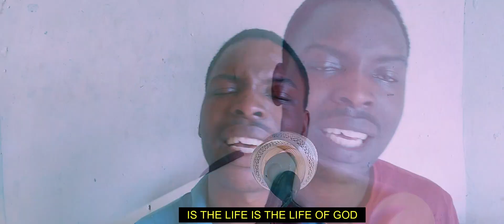If Triple ME sang Odunayo Adebayo 'ZOE' God's life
let's dare to live God's kind of life
Download or stream the Audio:

ZOE (God's life)Odunayo Adebayo
(Cover by - Triple ME)

(Recorded and Produced with Smartphone)

Adios...